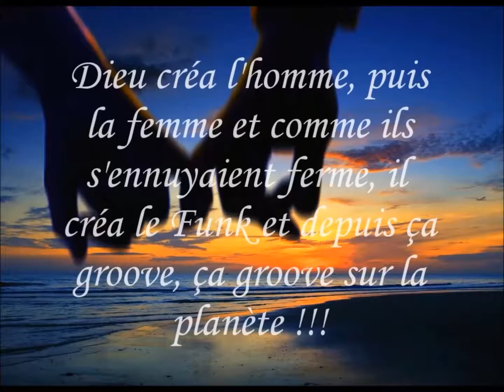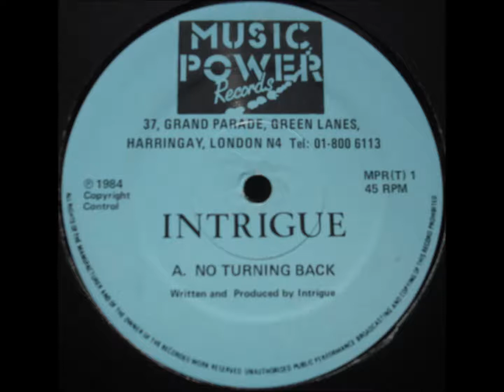INTRIGUE - no turning back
STYLE FUNK : INTRIGUE - NO TURNING BACK